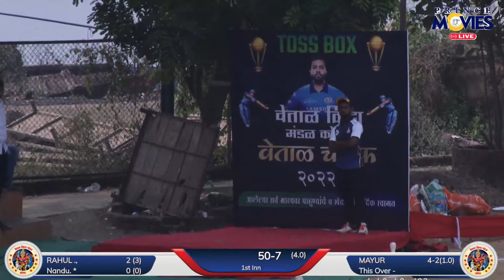PIMPLAS V/S H-DIVE ll VETAL CHASHAK 2022